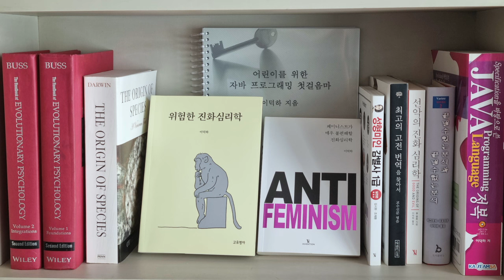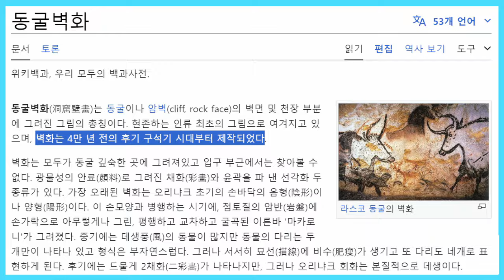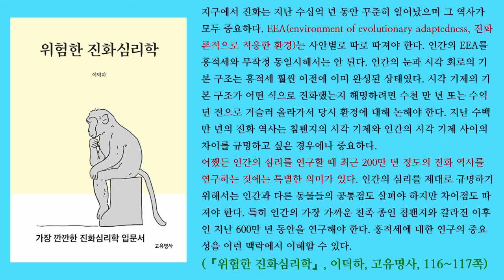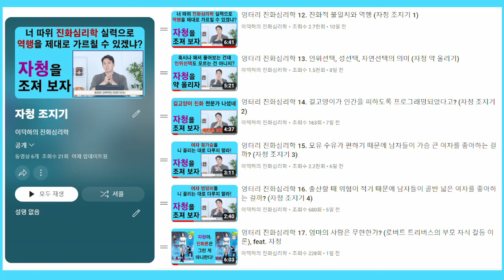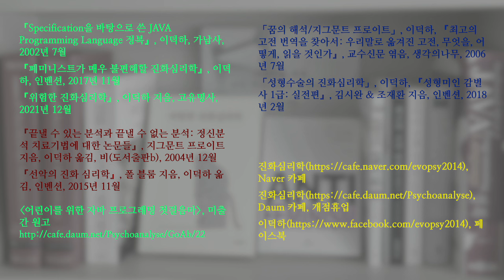엉터리 진화심리학 21. 동굴이 인간의 EEA인가? (자청 조지기 9)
자청에 따르면 선사 시대에 동굴에서 살았던 우리 조상들 중에 비가 올 때 밖에 나갔던 이들은 감기에 걸리거나 해서 다들 죽었습니다. 그래서 비올 때 우울해져서 동굴 밖에 나가지 않도록 인류가 진화했답니다. 젊고 건강한 사람이 비올 때 밖에 나간다고 해서 감기에 걸려 죽기는 대단히 힘들어 보입니다. 그리고 현생 인류의 직계 조상들 중에서 동굴에서 살았던 이들의 비율은 별로 높지 않았을 것 같습니다.

「Environment of evolutionary adaptedness (EEA)」, Kevin Bennett, 『Encyclopedia of personality and individual differences』, 2018